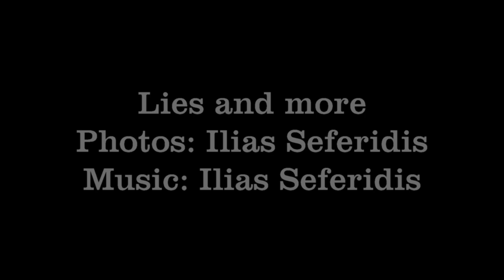Color photography : Lies and more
Photos: Ilias Seferidis